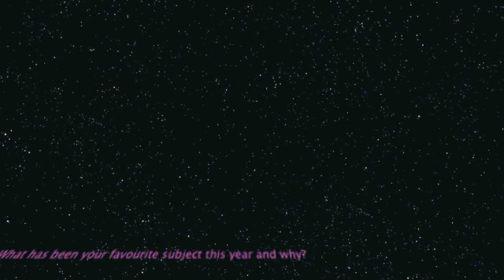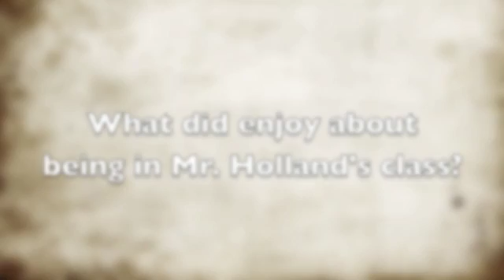a year in review-Uma